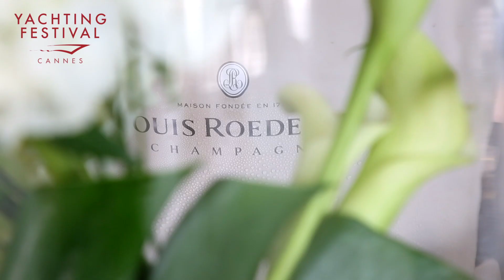#7 Panoramic Restaurant of the Cannes Yachting Festival 2018